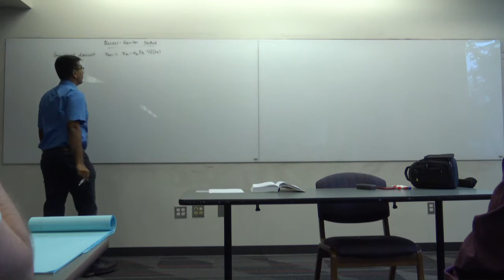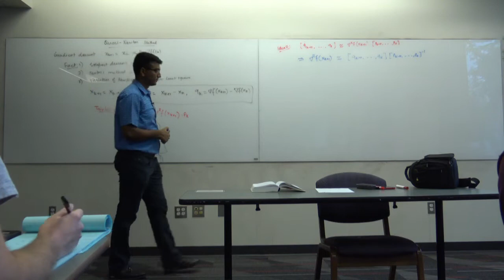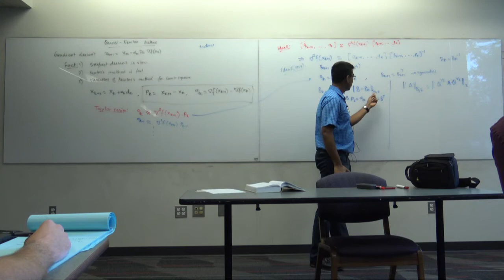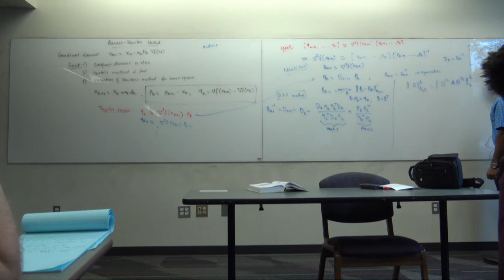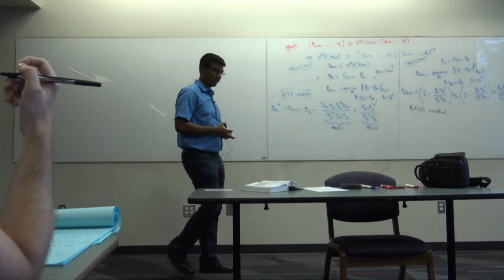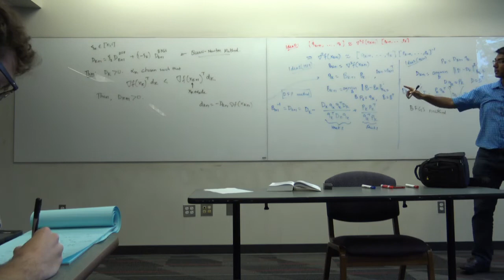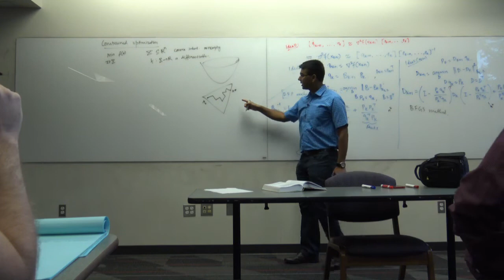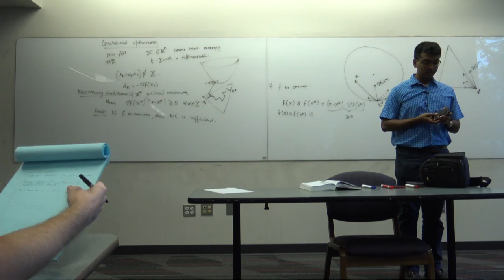ECE 5759: Nonlinear Optimization, Lec 8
Quasi Newton method, DFP and BFGS method